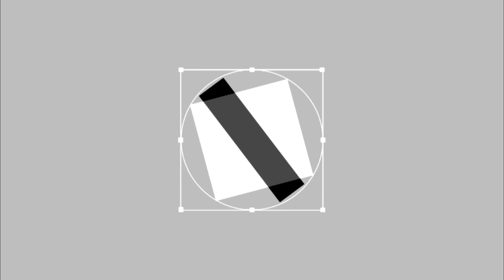#17【恐怖RPG】死佬打機機「The Walking Dead Season 1 (陰屍路 第一季)」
遊戲 : The Walking Dead Season 1 (陰屍路 第一季)

支持/救濟/施捨/幫助/助養